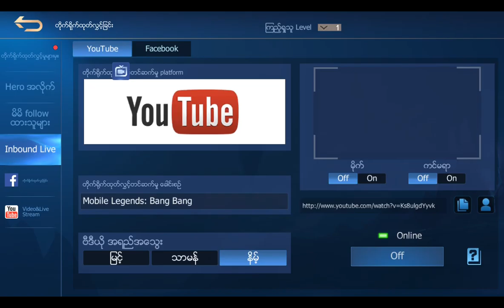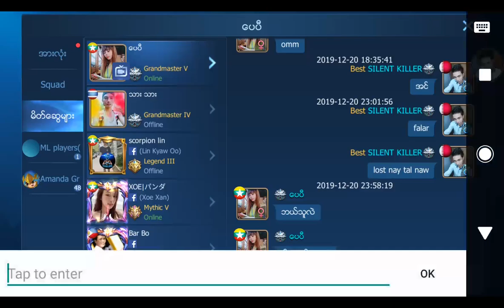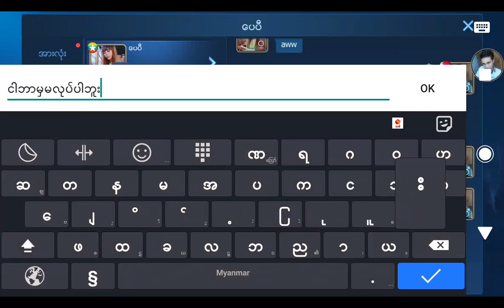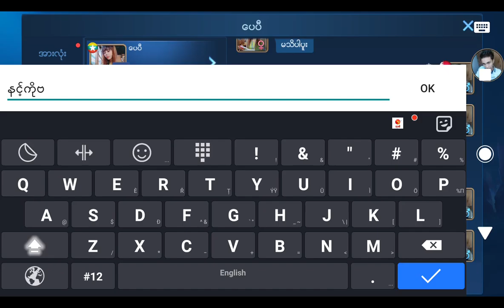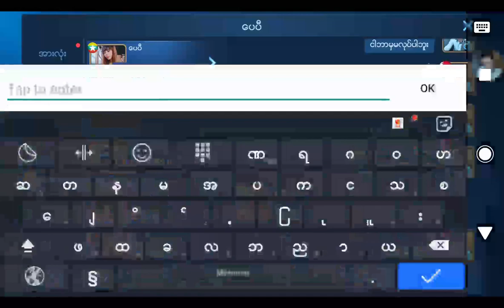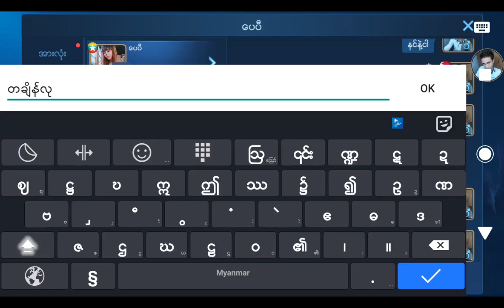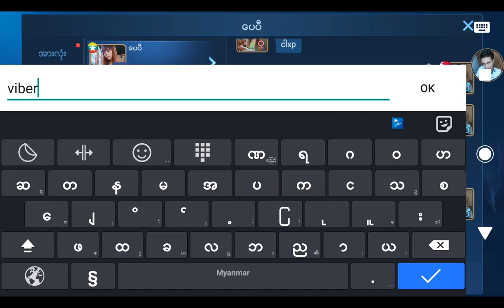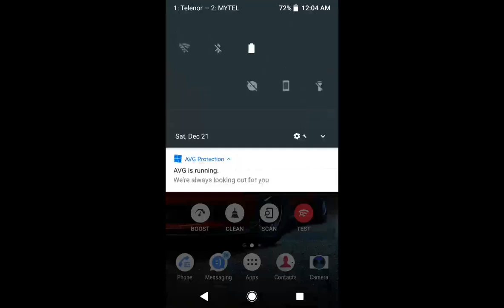Mobile Legends: Bang Bang